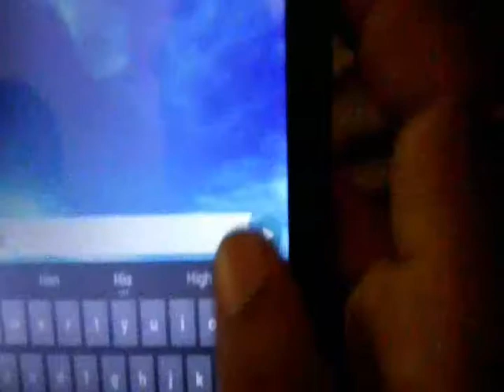UNaR Shot Film Trailer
Directed By Mani  Starring  Rahul , Viji , Naveen Psycho Thriller Release On This Setember